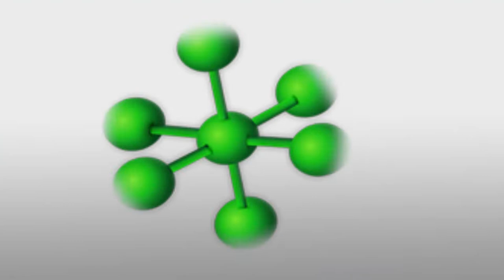ACTO APERTURA FIAR 2022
Empresarios y funcionarios municipales y provinciales, dieron apertura a la FIAR 2022 en un acto oficial  en el salón metropolitano en donde funciona la feria. Acompañado por empresarios y dirigentes de distintos sectores, se dio inicio formal a esta mega exposición de la industria alimenticia.

En este acto participaron Omar Perotti gobernador de la provincia de Santa Fe, junto a Pablo Javkin intendente de la municipalidad de Rosario, Ricardo Diab presidente de La asociación empresaria de Rosario, Alfredo González presidente de la Confederación Argentina de la mediana empresa (CAME) y Sebastián Chale Secretario de desarrollo económico y empleo de la municipalidad de Rosario.